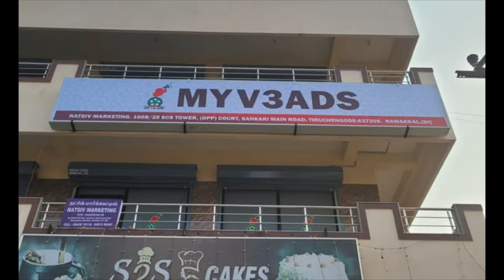My V3 Ads நிறுவனம் செய்த மோசடி | இவ்வளவு ஆதரவு எப்படி ?